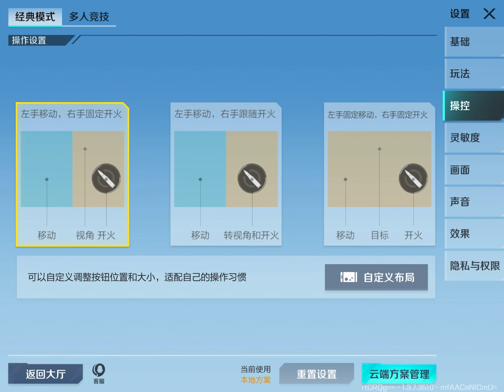APEX LEGENDS 2.0 - HIGH ENERGY HEROES - HYPER LEGENDS - SEASON 4 - X-Y CONTROL and SENSITIVITY